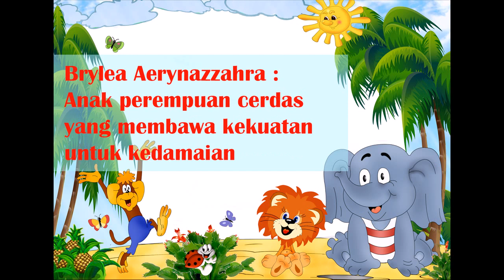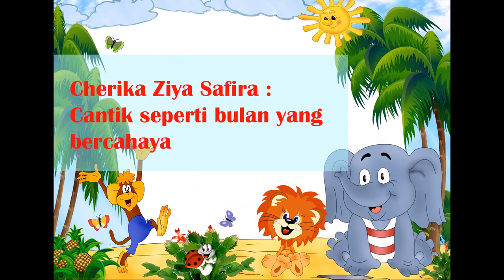kumpulan nama anak perempuan beserta arti nya khusus untuk Kamu ibu bapak baru atau calon ibu bapak